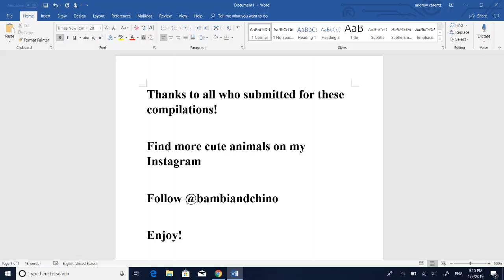Bambi & Chino's Pup Compilation 17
Your needed dose of pups!

Find these and more photos on our Instagram account.

Thank you so much to the owners who gave permission for me to use these photos in the video!